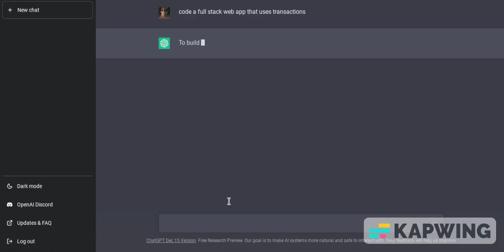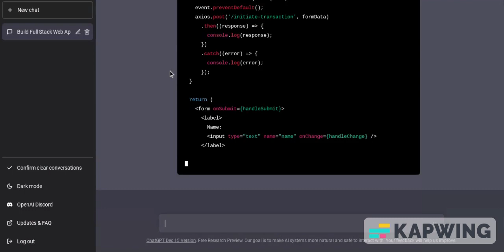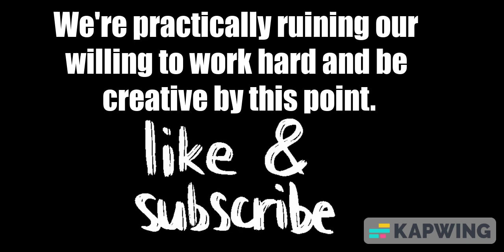Artificial Intelligence Will Take Over Human Intelligence 💀